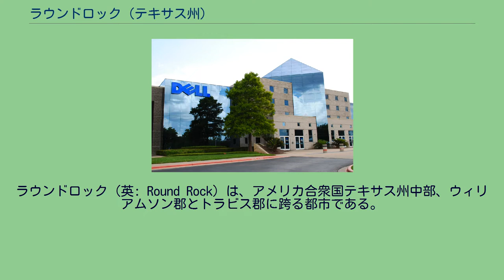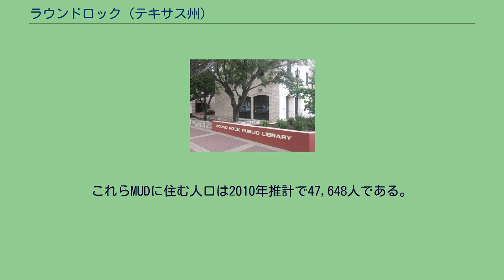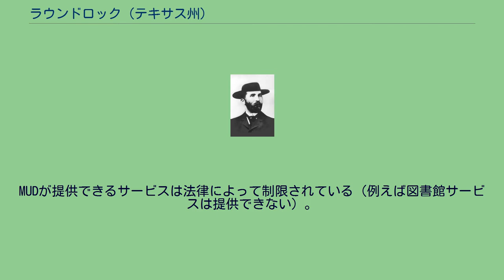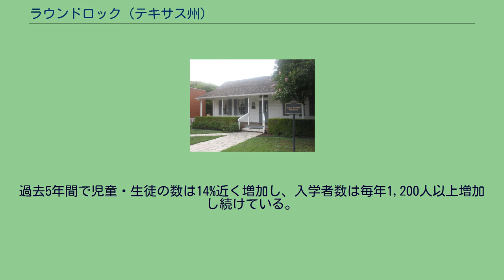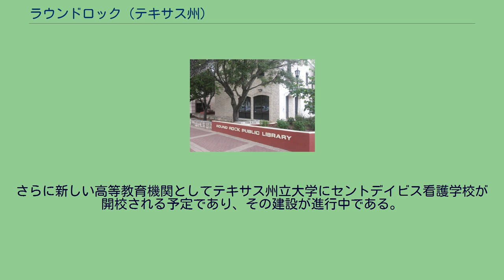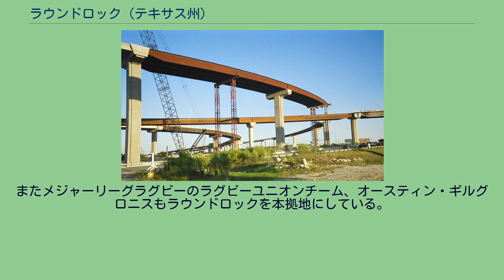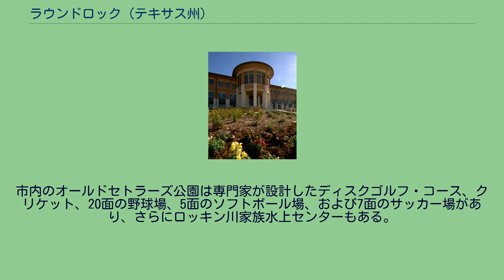ラウンドロック (テキサス州)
ウィリアムソン郡_(テキサス州)
トラヴィス郡_(テキサス州)
ラウンドロック（英: Round Rock）は、アメリカ合衆国テキサス州中部、ウィリアムソン郡とトラビス郡に跨る都市である。
オースティン・ラウンドロック・サンマルコス都市圏に属している。
2000年国勢調査による人口では61,136人だったが、2010年では99,887人と63%成長した。
ラウンドロック市はバルコーンズ断崖の両側に跨っている。
これは1つの断層線であり、州間高速道路35号線より東の地域はほぼ平坦で、黒く肥沃な土壌のブラックランド・プレーリーとなり、断崖の西側は大半が丘陵性の表土が薄く標高が高いカルストのような地形であり、テキサス・ヒル・カントリーの一部となっている。
オースティン市中心街の北約20マイル (32 km) に位置し、州道45号線を市境として両市は接している。
2008年8月の雑誌「マネー」では、ラウンドロックがアメリカの住みたい都市第7位に挙げられた。
この評価は、ラウンドロックの世帯当たり年間収入中央値85,809ドル、2000年から2007年の間の就職機会成長率45.15%（全国平均は18.6%）という推計値に基づいていた。
テキサス州内で10位以内に入ったのはラウンドロックだけだった。
2009年7月1日付けCNNの記事に拠れば、ラウンドロックの人口成長率は8.2%であり、国内第2位に位置付けた。
ラウンドロックは公共教育で定評がある。
2008年のテキサス州教育機関による格付けでは、ラウンドロック独立教育学区が州内最良の学区とされた。
この教育学区内にある42の学校のうち、12校が模範校に、11校が評価校に格付けされた。
学術的に非承認とされた学校は無かった。
ラウンドロックは国際企業デルの本社がある町として知られている。
デルのラウンドロックにある施設では約16,000人が雇用されている。
デル社やその他大きな雇用主が市内にあることで、強力な経済開発計画と好都合な税率が設定でき、さらにイケアのような大手小売業とプレミアム・アウトレット・モールができたことで、ラウンドロック市はオースティンの眠ったようなベッドタウンから自己完結型の「スーパー郊外都市」（エッジ・シティ）に変質してきた。
クローヴィス・ポイント、およそ11,500年前の遺跡から出土 ラウンドロックとウィリアムソン郡は少なくとも紀元前9200年以降人類が居住していた。
この地域で最も初期の住人と分かっているのは更新世（氷期）後期のことであり、紀元前9200年（11,200年前）頃のクローヴィス文化に結びつけられている。
これは研究が進んだゴールト遺跡で発見された事実に基づいている。
近年の最も重要な発見は、「リアンデルタールのレディ」と呼ばれる人骨である。
これはその年代とテキサス州リアンダーの近くで発見されたのでこう名付けられた。
遺跡はラウンドロックからに西に4マイル (6 km) にあり、新しい高規格道路を建設するために地質サンプルをドリリングしていたテキサス州交通部の作業員が偶然見付けた。
この遺跡の調査は長年にわたって広範に行われ、炭素年代測定法により、約11,500年前（紀元前9500年）の更新世と特定された。
前史時代および古期の開放的宿営地の遺跡もラウンドロックのブラッシー・クリークやジョージタウンのサンガブリエル川など郡内の水流に沿って見つかっている。
これら古代遺跡の考古学調査により、焼けた岩の貝塚から発見された遺物と燧道具に基づき古期住人の証拠が大量に示されている。
「歴史的な」アメリカ先住民として最も初期のものとされているのはトンカワ族であり、燧石を使い、足でバッファローを追い、時には狩りのために草原に火を点けることもあった狩猟民だった。
18世紀には馬を使うようになり、限られた範囲で火器も使った。
白人開拓者が入ってくるようになった後、コマンチェ族は1860年代まで郡内の開拓地を襲い続けた。
白人による開拓初期には、少数のカイオワ族、ヨジュアン族、タワコニ族およびメイアイ族インディアンが郡内に住んでいた痕跡もある。
19世紀後半、インディアンはテキサス州中部から追い出された。
この地域がイギリス系アメリカ人の田園社会に発展するにつれて、新しい舗装道路の幾つかはインディアンが使っていた道を辿っていた。
有名な移民の道がラウンドロックを抜けており、馬に乗った者が2人並んで通れるだけの広さがあったので、「ダブルファ...